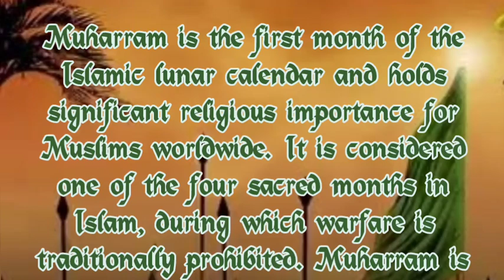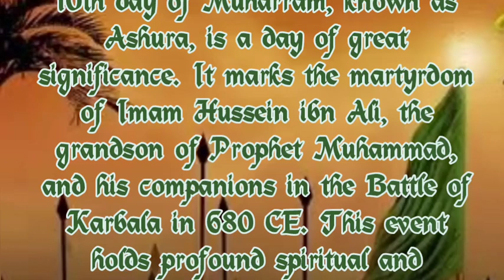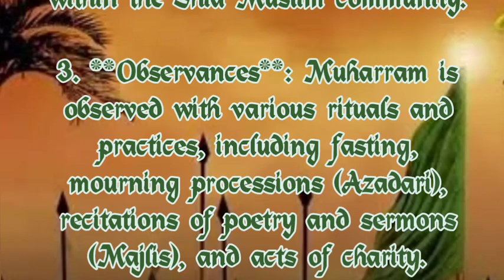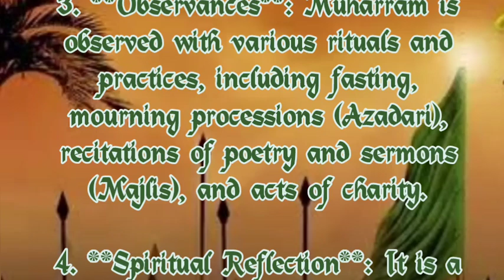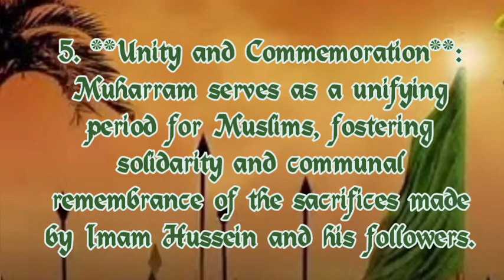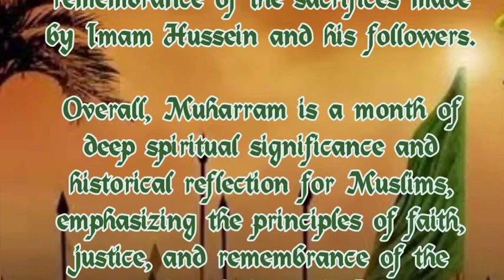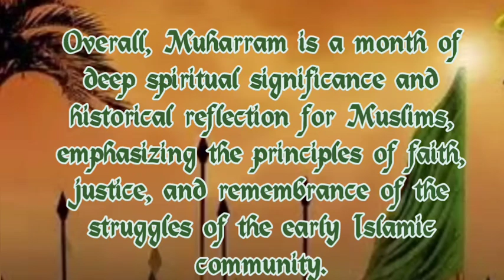Muharram: Significance and Observances in Islam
"Explore the significance of Muharram, the first month of the Islamic calendar, in this informative video. Learn about its religious and historical importance, including the commemoration of events like the migration of Prophet Muhammad (PBUH) to Medina and the martyrdom of Imam Hussain (RA) at Karbala. Discover the rituals and observances during Muharram, such as fasting and special prayers, and understand why this month holds deep spiritual meaning for Muslims globally."

Muharram
Islamic Calendar
Prophet Muhammad
Imam Hussain
Karbala
Ashura
Islamic History
Islamic Rituals
Fasting in Islam
Mourning in Islam
Islamic Traditions
Islamic Festivals